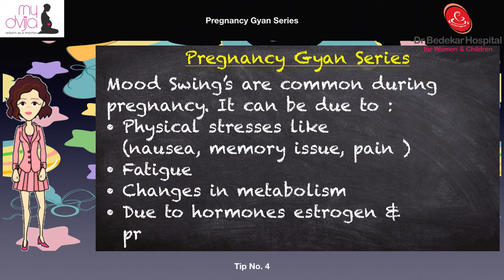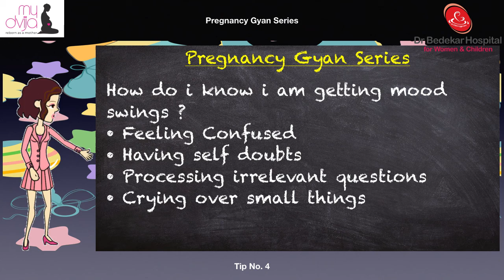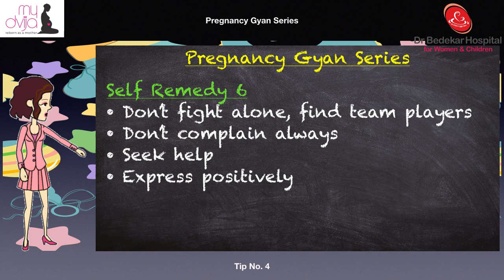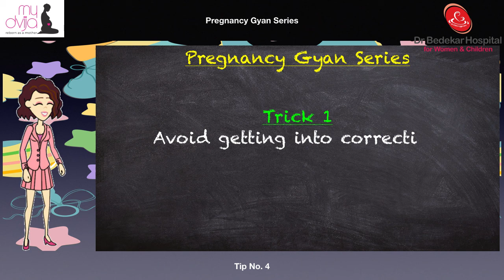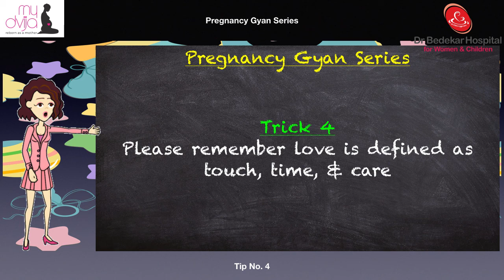Pregnancy Gyan Series Tip - 4 | How to get rid of cramps during Pregnancy